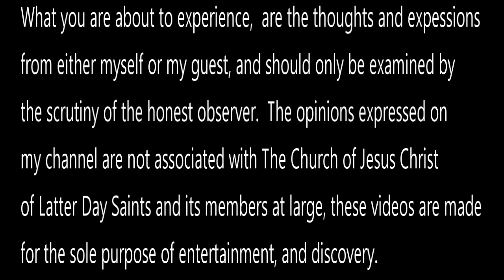Elliks Green The Wyoming Apologist Conversion Story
Elliks is a return missionary of the Church of Jesus Christ of Latter Day Saints. He Was exposed to anti Mormon dialogue and the God Makers, while in trade school. He is a very good defender of the faith, and his story is inspiring.